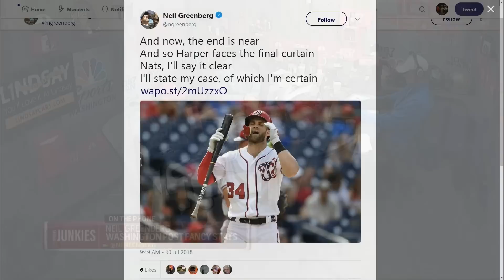Bryce Harper isn't a 'great' player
Bryce Harper doesn't meet the requirements to be considered great, Neil Greenberg explains.